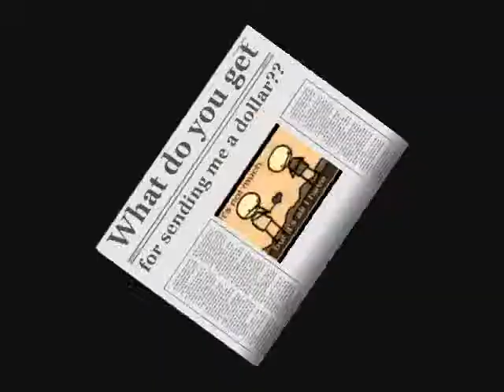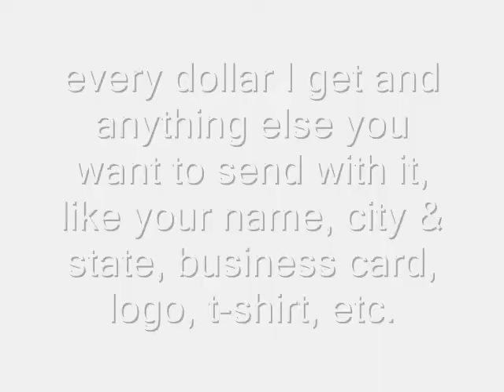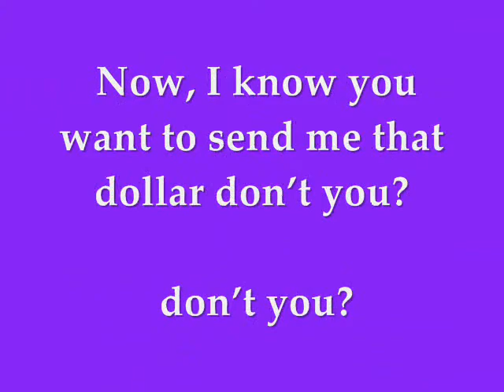My Challenge To You!.wmv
This Sisterhood Wombman Queendom member will arrive in Dakar, Senegal between Nov 15th & Nov 22nd and hope you will support me as I travel Dakar.  The challenge is a way to expooe You while saving little boys being exploited!  Hopefully, we will be able to acquire a safe haven for those who need our help in Dakar.  Are you up for the challenge?
you and Have a Wonderful Day!